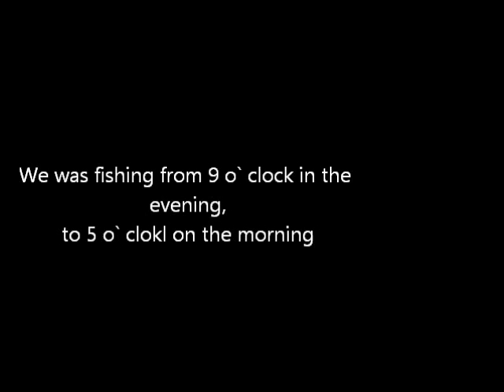The guys on tour- Fishing and Trolling for big norwegian trout (MJØS ØRRET)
Ole Marius, Richard and I was trolling( fishing from boat) for a special trout species who you only can find in a lake called Mjøsa and of course the rivers who leads from Mjøsa. Mjøsa is the biggest lake in Norway.  We fished the whole night, until the morning. We got a trout (MJØS ØRRET) , and lost one.